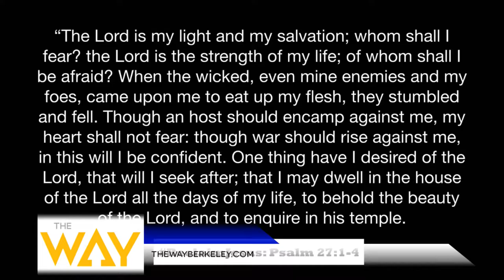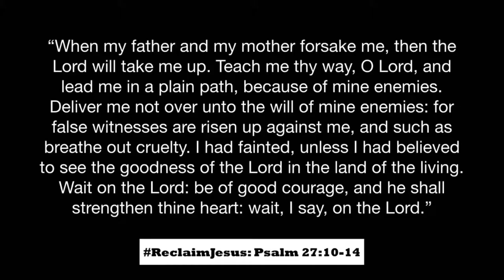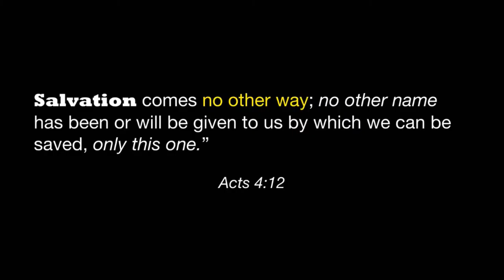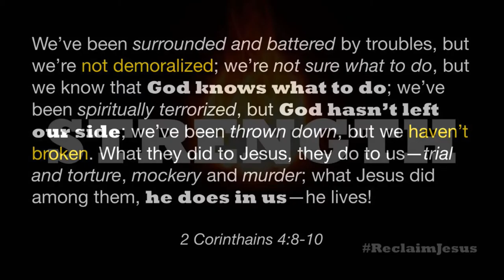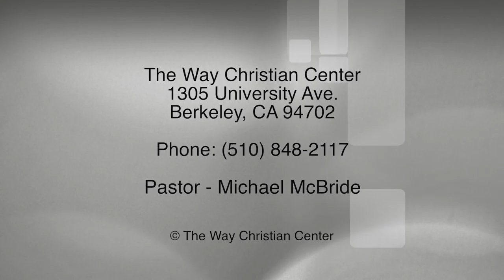Episode 130 - July 24, 2016 - Reclaim Jesus